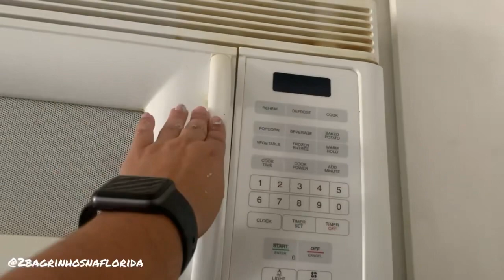Diário da mudança. Começamos a pintar a casa que vamos morar.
Somos de Paranaguá no Paraná , quem é parnanguara recebe o apelido carinhoso de Bagrinhos, por isso colocamos o nome do canal de 2 bagrinhos na Flórida .

Viemos passar férias na Flórida(prolongadas) e nos aventurar. E vamos mostrar pra vocês como é morar nos Estados Unidos.

Aqui no canal vamos mostrar tudo sobre a nossa passagem na Flórida.